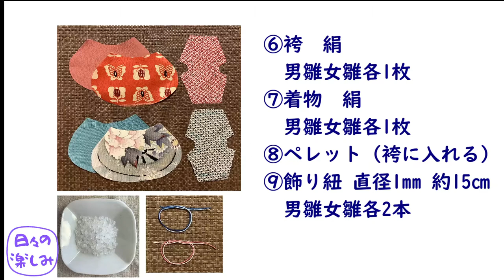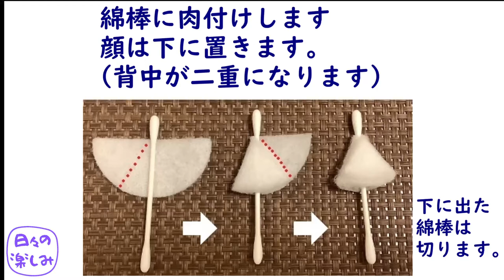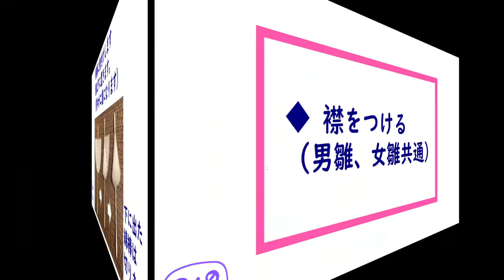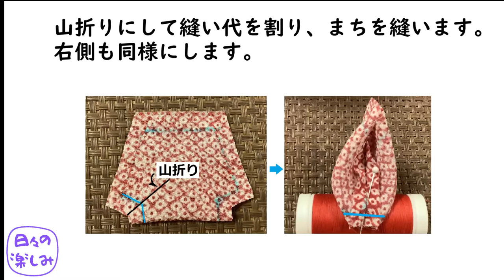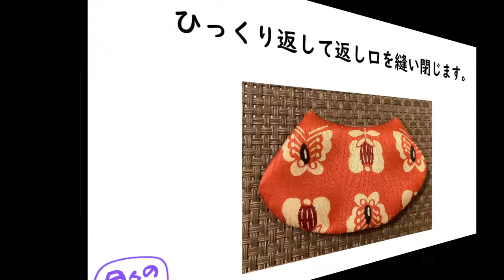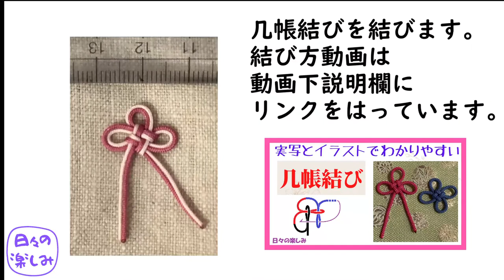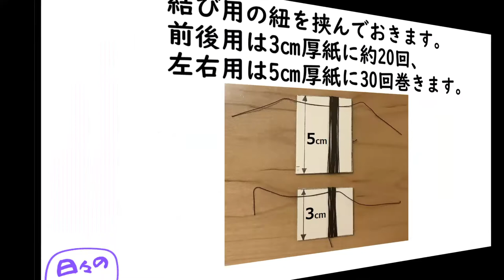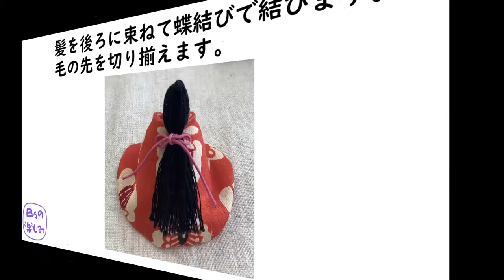綿棒でつくる 手のひらサイズのおひなさま その２ 作り方・型紙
★型紙(pattern)
　「日々の楽しみHP」「綿棒でつくる　手のひらサイズのおひなさま　その２　作り方・型紙 」

0:06 型紙
0:21材料
1:08顔-身体を作る(男雛・女雛共通）
2:03襟をつける(男雛・女雛共通）
7:17袴をつける(男雛・女雛共通）
8:10着物を着せる(男雛・女雛共通）
9:44男雛の頭を作る
10:17女雛の髪を作る
10:34女雛の釵子(さいし)を作る